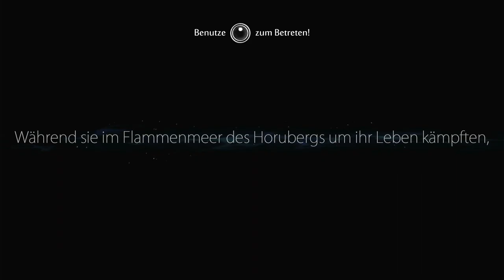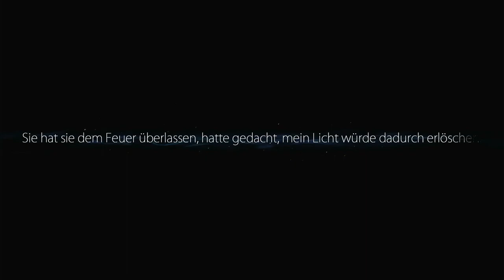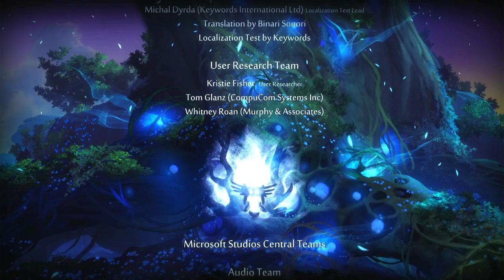Let's Play Ori and the Blind Forest #6 - Finale des Abenteuers